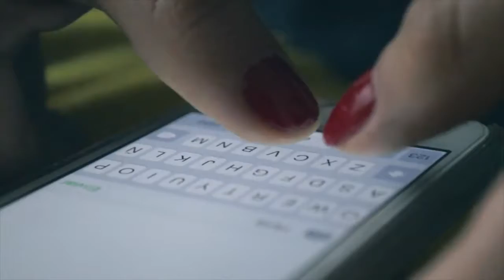REEL Guillermo Segovia - Fotografía y Video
Producción, Realización y Edición de algunos proyectos en los que he trabajado anteriormente.